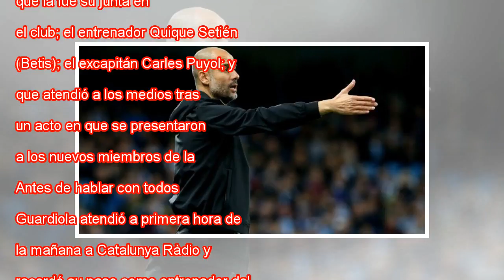Guardiola: "Lo que Madrid ha hecho es espectacular"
Ampliar foto Pep Guardiola y Carles Puyol, en la presentación de los nuevos miembros del patronato de la Fundación Johan Cruyff. Enric Fontcuberta EFE Más de 800 niños se dieron cita este miércoles por la mañana en el Pabellón de la Mar Bella de Barc...